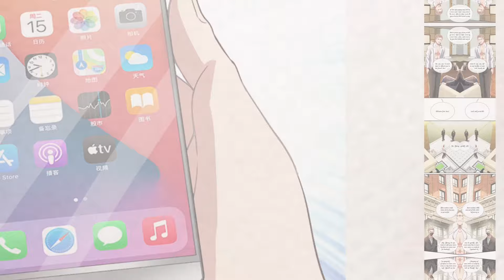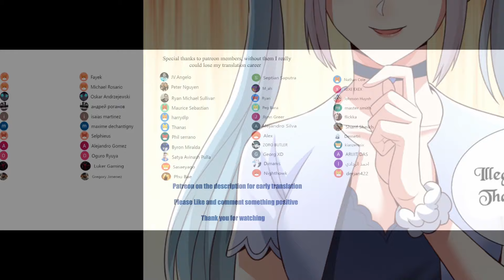I cultivated to become a god in the city chapters 3-4 English Sub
*COPYRIGHT / LICENSING*

Description:
 Transmigrating into the world of the "All-People Changing Professions," Jiang Chen awakens the Insect Sovereign System! Insect larvae can evolve, nourish, and extract talents! Most importantly, they can breed invincible natural disasters!

IcultivatedtobecomeagodinthecityChapter3-4
IcultivatedtobecomeagodinthecityChapter3-4English
Icultivatedtobecomeagodinthecity3-4EnglishSubtitle

I cultivated to become a god in the city chapters Chapter 3-4,
I cultivated to become a god in the city chapters 3-4,  wiki,
I cultivated to become a god in the city chapters 3-4,  subtitle english,
I cultivated to become a god in the city chapters chapter 3-4,  Manga Sword,
I cultivated to become a god in the city chapters  CHAPTER , season 1